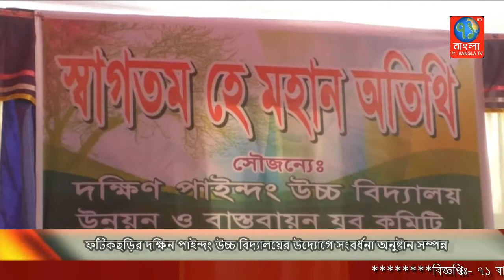ফটিকছড়ির দক্ষিন পাইন্দং উচ্চ বিদ্যালয়ের উদ্যোগে সংবর্ধনা অনুষ্টান সম্পন্ন|Uttor ctg|71Bangla TV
ফটিকছড়ির দক্ষিন পাইন্দং উচ্চ বিদ্যালয়ের উদ্যোগে সংবর্ধনা অনুষ্টান সম্পন্ন হয়েছে।
৭ জানুয়ারী রবিবার বিকালে শ্বেতকুয়া সরকারি প্রাথমিক বিদ্যালয় প্রাঙ্গনে অনুষ্টিত সংবর্ধনা অনুষ্টানে সংবর্ধিত অতিথি হিসেবে উপস্থিত ছিলেন দক্ষিন পাইন্দং উচ্চ বিদ্যালয়ের প্রতিষ্টাতা আমেরিকার নিউইয়র্ক ইন্টারফেইথ হাসপাতালের প্রফেসর ডা: দিলরুবা চৌধুরী।
এতে প্রধান অতিথি হিসেবে উপস্থিত ছিলেন অত্র বিদ্যালয়ের প্রতিষ্টাতা আরব বাংলাদেশ ব্যাংকের প্রাক্তন সিনিয়র ভাইস প্রেসিডেন্ট চৌধুরী হাসান পারভেজ।
পাইন্দং ইউপি চেয়ারম্যান ও বিদ্যালয়ের সভাপতি সরোয়ার হোসেন স্বপনের সভাপতিত্ত্বে অনুষ্টানে বিশেষ অতিথি ছিলেন প্রতিষ্টাতার কন্যা আমেরিকা প্রবাসী এডভোকেট বিনীতা হোসেন চৌধুরী, শিক্ষানুরাগী মো: আলমগীর, বিদ্যালয়ের সহ-সভাপতি দলিল লেখক ইসলাম মুন্সি। অনুষ্টানে প্রধান অতিথি ও সংবর্ধিত অতিথিকে সম্মাননা স্মারক প্রদান করেন দক্ষিন পাইন্দং উচ্চ বিদ্যালয়ের শিক্ষক-শিক্ষিরা।
এতে হাইদছকিয়া বহুমুখী উচ্চ বিদ্যালয়ের প্রধান শিক্ষক শাহ কামাল, সহকারী প্রধান শিক্ষক আজগর আলী, সিনিয়র শিক্ষক মো: হালিম, বাগান বাজার ঊচ্চ বিদ্যালয়ের প্রধান শিক্ষক ইমাম উদ্দীন নুরী, সহকারি শিক্ষক হেলাল উদ্দীন, শ্বেতকুয়া সরকারি প্রাথমিক বিদ্যালয় প্রধান শিক্ষক বেলাল উদ্দীন, সোলাইমান, বিদ্যালয়ের শিক্ষার্থীসহ এলাকাবাসীরা উপস্থিত ছিলেন।